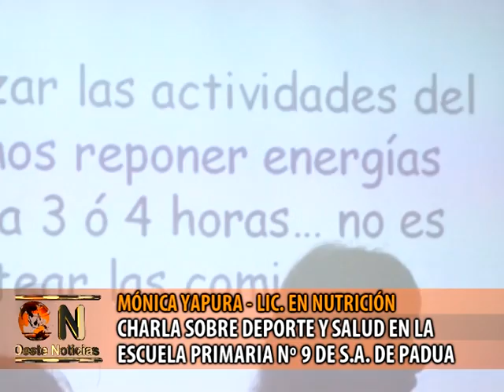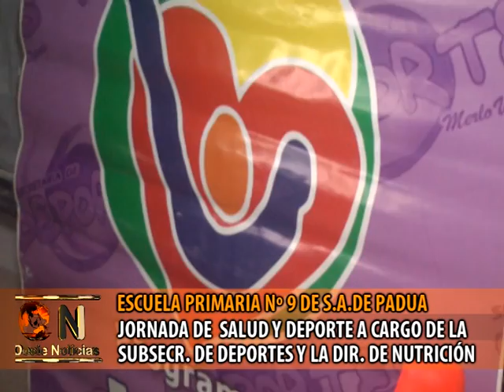NOTA MONICA YAPURA LIC EN NUTRICION ESC PRIMARIA N9